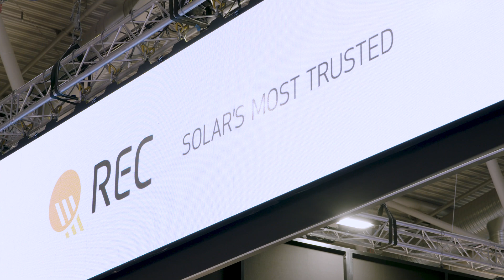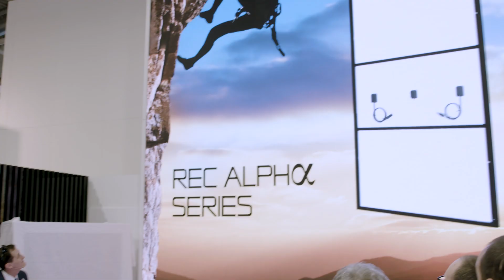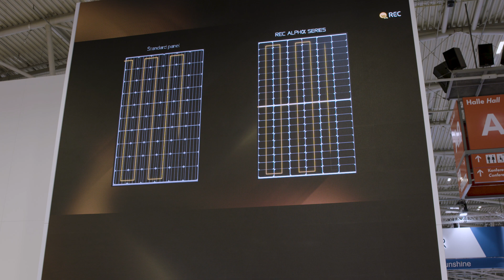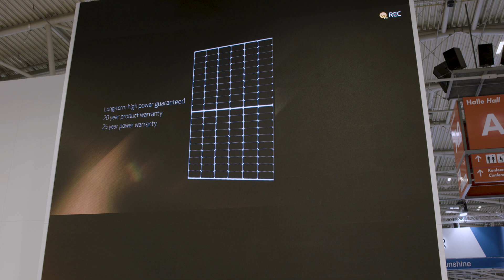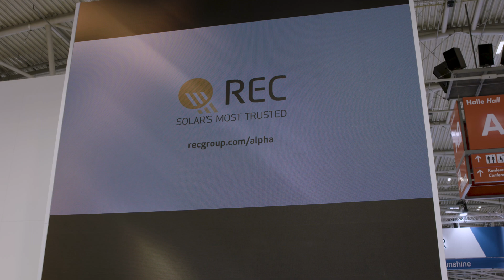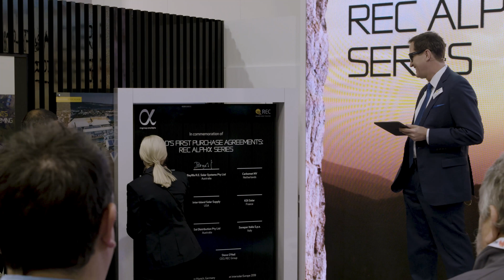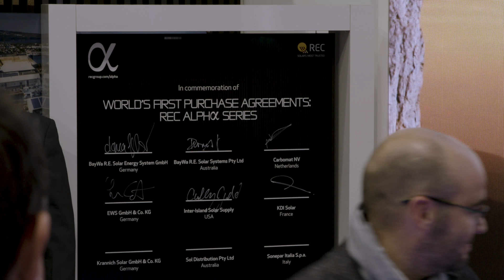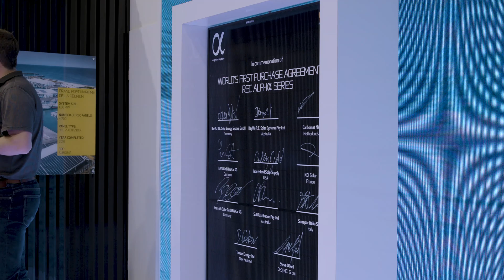REC Alpha Series - Relive the launch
On May 15, 2019, REC Group again made history and launched the REC Alphα Series with a spectacular event. Relive the launch of the world's most powerful 60-cell solar panel.